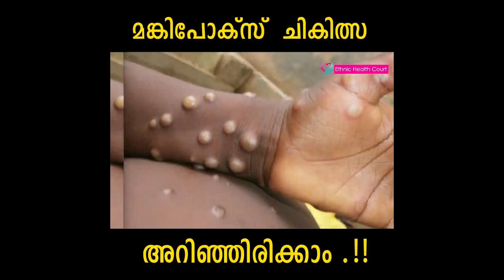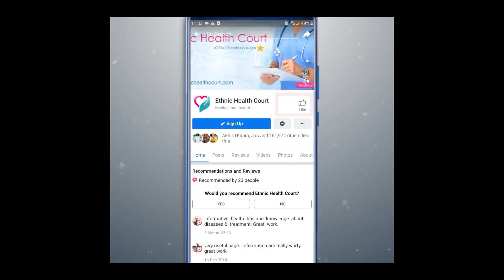മങ്കിപോക്സ് ചികിത്സ | Monkeypox: Causes, Symptoms, Treatment and Prevention | Ethnic Health Court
മൃഗങ്ങളില്‍ നിന്ന് മനുഷ്യരിലേക്ക് പടരാന്‍ കഴിവുള്ള മങ്കിപോക്‌സ് എന്ന വൈറസ് ഇതോടകം രാജ്യങ്ങളിൽ ആകെ പടർന്നു പിടിക്കുകയാണ്. മറ്റൊരു മഹാമാരിയായി മാറുകയാണോ എന്ന ഭയം ഇതോടൊപ്പം പലരിലും വന്നിട്ടുണ്ട്. എന്നാൽ ഇവ തുടക്കത്തിലേ ശ്രദ്ധിച്ചാൽ കോവിഡിനെപ്പോലെ പടർന്നുപിടിക്കാനുള്ള സാധ്യത കുറയ്ക്കാമെന്ന് ഇതോടൊപ്പം ആരോഗ്യമേഖല പുറപ്പെടുപ്പിച്ചു.  ഇതേക്കുറിച്ച് കൂടുതലായി വിശദീകരിക്കാം എത്നിക് ഹെൽത്ത് കോർട്ട്